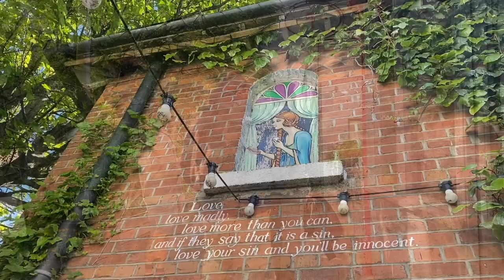Bray Cliff Walk on a beautiful summer day ♥️